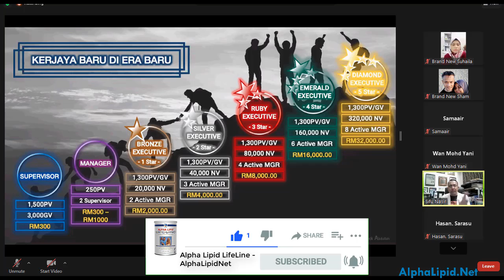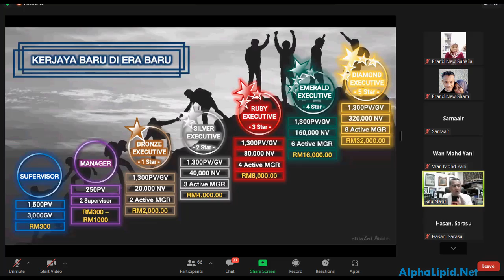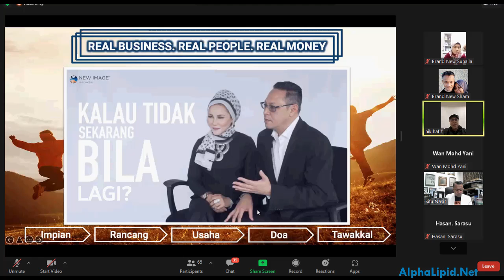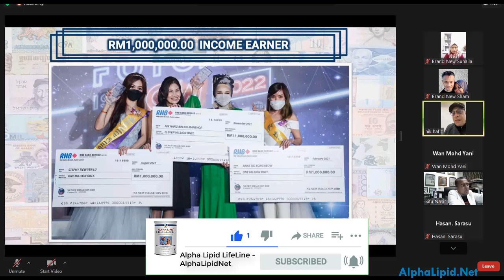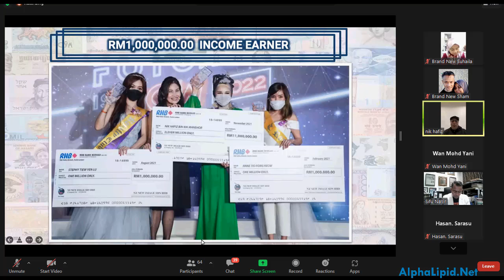Marketing Plan Dan Pesanan Nik Hafiz Di Zoom Meeting 080322